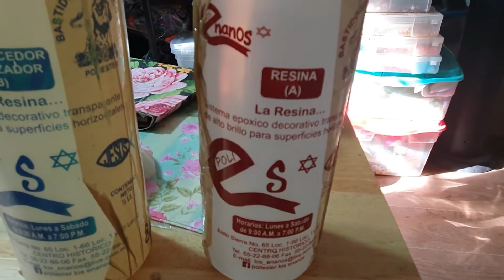RENOVANDO MESAPLEGABLE CON RESINA Y TECNICA DE SERVILLETA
resina